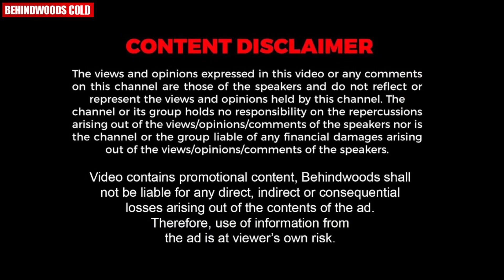"ബന്ധുക്കൾ എപ്പോഴും ആ ചോദ്യം ചോദിക്കാറുണ്ട് !!" 😅🤣 | Malavika Jayaram